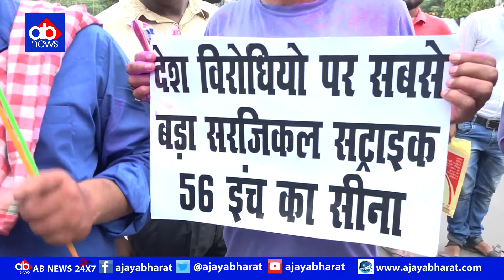Article 370 - Patna कारगिल चौक पर मनी होली-दिवाली AJAYA BHARAT